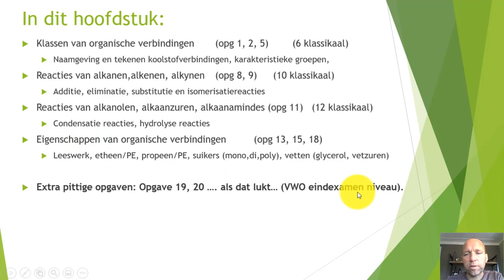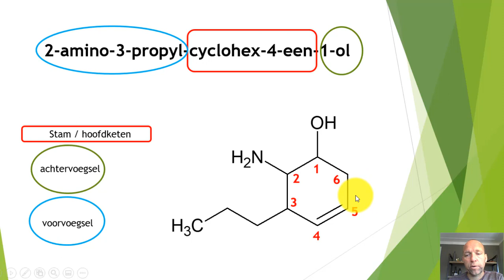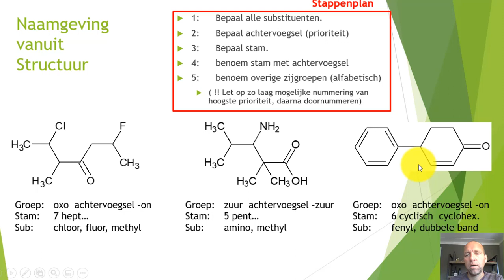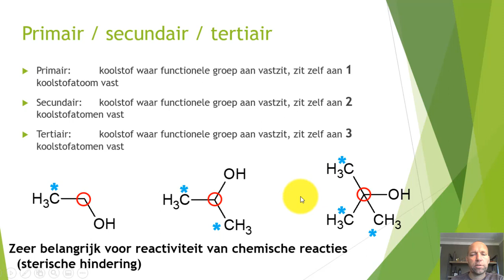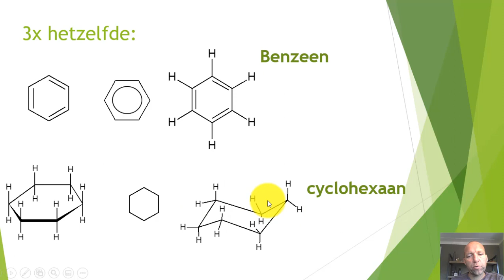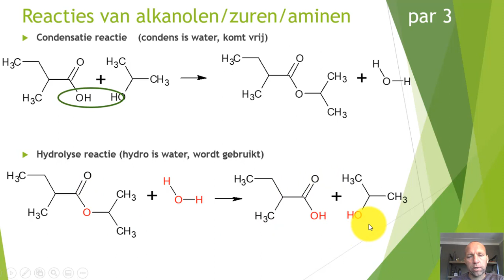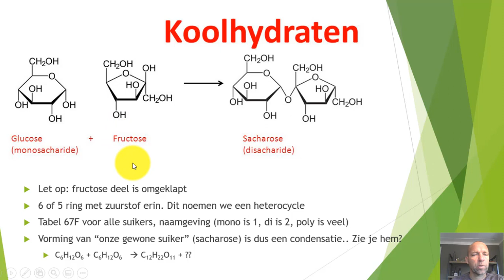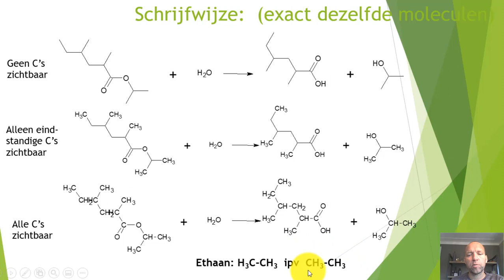VWO Hfst 8 Organische chemie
Beschrijving van hoofdstuk 8 Organische chemie (NOVA) met naamgeving van de moleculen en de eerste naamreacties. Additie, Substitutie, Eliminatie, Condensatie, Hydrolyse. Korte beschrijving van suikers en vetten.